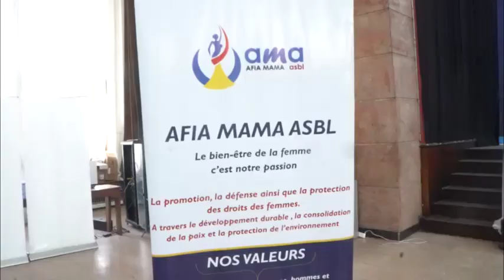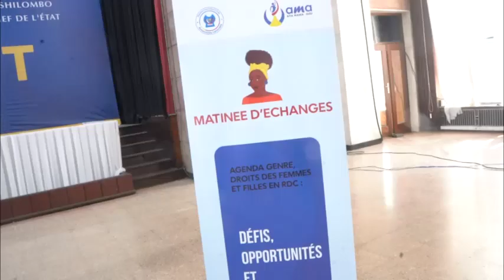ASSEMBLÉE NATIONALE : MATINÉE D'ÉCHANGES PARLEMENTAIRE